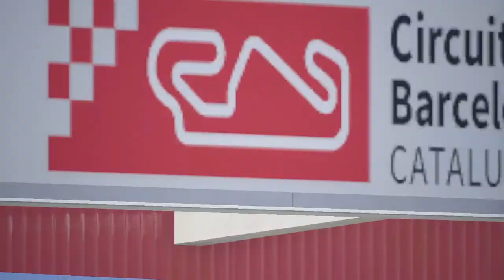🔴 Red Bull KTM RC16 Catalunya - MotoGP™18 Gameplay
Gran Premi Monster Energy de Catalunya
 Sirkuit  : Circuit de Barcelona-Catalunya
 Negara  : Spain
 Panjang  : 4.652 Meter

Team : Red Bull KTM Factory Racing
Bike : KTM RC16

Game : MotoGP™18
Kategori : Racing
Developer : Milestone
Tanggal Rilis : 07 Juni 2018

Min Spek :
OS: Windows 7 64-Bit or later
Processor: Intel Core i5-2500,  AMD FX-8100 or equivalent
Memory: 8 GB RAM
Graphics: NVIDIA GeForce GTX 760 with 2 GB VRAM
Hard Drive: 15 GB available space

                  Peralatan / Gear

RAM DDR4 2133 MHz 4GB
Disk 1TB

🖱 Logitech M185

🌡 Cooler Master CMC3

🎮 e-Smile